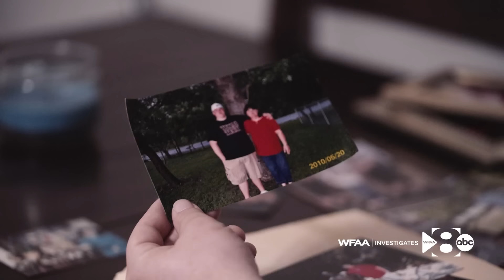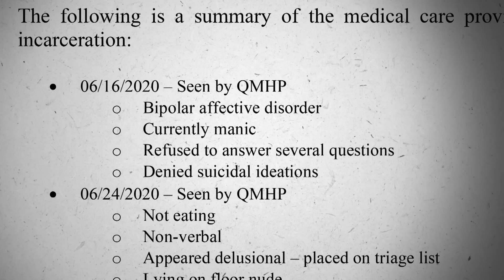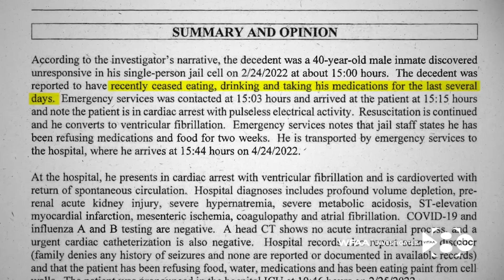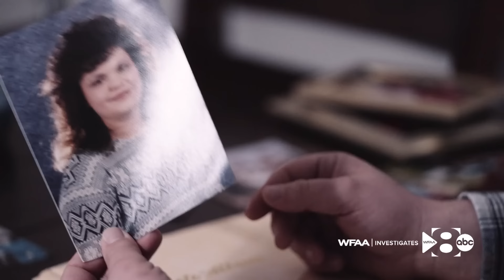Three prisoners died of thirst. All had water fountains in their cells. How could this happen?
All three were mentally ill, and jailers say they have no responsibility to ensure prisoners drink. One family has sued.